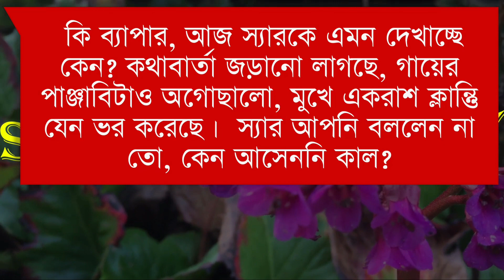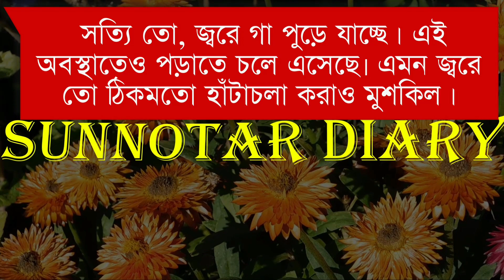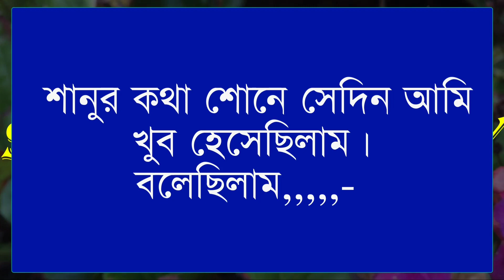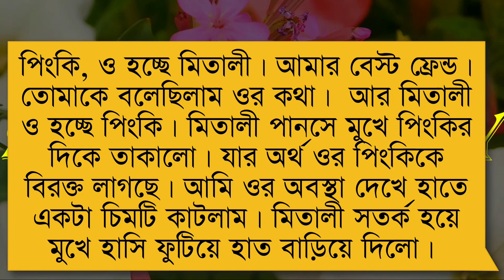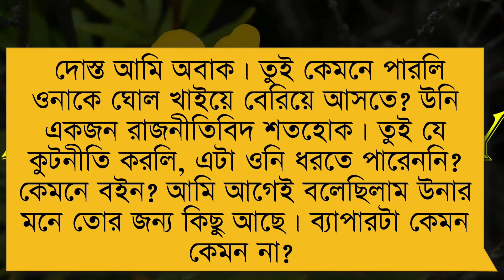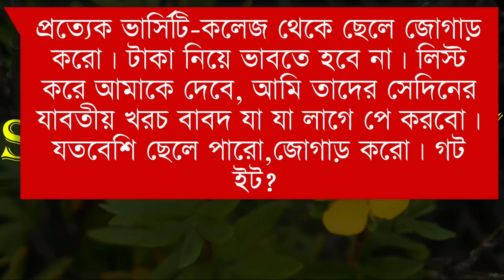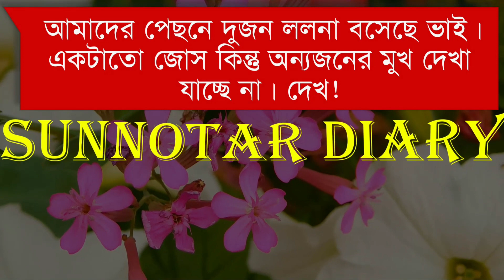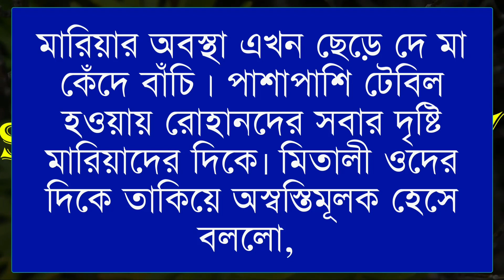না চাইলেও তুই আমার (পর্বঃ০৮) || Romantic love story || Ahsik & Misty & +Nirob+7 || Ft:শূন্যতার Diary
🥀Voice Artist : Misty Mony, Ashik, Nirob, Meher, Tisha,  Mariya,Borsha, Mafi, Priya

🥀Admin:Misty mony

🥀Story Time:  24:00